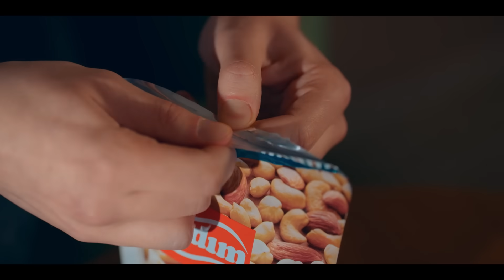Tadım Festival | Euroleague | Mükemmel Bir Atıııış-tırmalık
EuroLeague play-off maçlarının heyecanı Tadım’la çıkar.
Ambalajlı kuruyemiş sektörünün lider markası Tadım’ın sponsorları arasında yer aldığı Avrupa’nın en büyük basketbol organizasyonu olan EuroLeague’de play-off maçları başladı. Maçların heyecanına eşlik etmek isteyen Tadım, Murat Murathanoğlu’nun yorumuyla hazırladığı dört farklı reklam filmini dijital platformlarda yayınladı.
Temsilcilerimiz Anadolu Efes Spor Kulübü ve Fenerbahçe Beko’nun da aralarında yer aldığı Euroleague Play-off heyecanı başladı. Bu heyecanı yaşayacak 8 takım ligdeki sıralamalarına göre şu şekilde;

FC Barcelona
CSKA Moscow
Anadolu Efes
AX Armani Exchange Milan
FC Bayern Munich
Real Madrid
Fenerbahçe Beko
Zenit St Petersburg
Türkiye’nin dünyaya açılan, iyi atıştırmalıkta öncü markası Tadım, Avrupa’nın en üst düzey basketbol organizasyonu EuroLeague’nin sponsorları arasında yer alıyor. EuroLeague’de play-off maçlarının başlamasıyla birlikte basketbol severlerin heyecanı da artarken Tadım da birbirinden lezzetli kuruyemişleriyle ve hazırladığı dört farklı reklam filmiyle bu heyecana eşlik ediyor. Seslendirmesini basketbolun en önemli yorumcularından Murat Murathanoğlu’nun yaptığı Antep Fıstığı, Tuzlu Yer Fıstığı, Favori ve Festival reklam filmlerinde, kuruyemiş keyfi basketbol oynarken sahada alınan heyecan ile bir arada sunuluyor. Murathanoğlu, kuruyemişin paketten çıkarılmasından ağıza atılmasına kadar geçen süreci, kendine has keyifli üslubuyla sayıya giden bir oyuncunun hareketleri gibi yorumlayarak, ‘atış’ hamlesini Tadım’ın ‘atış’tırmalıklarına gönderme yaparak ifade ediyor.